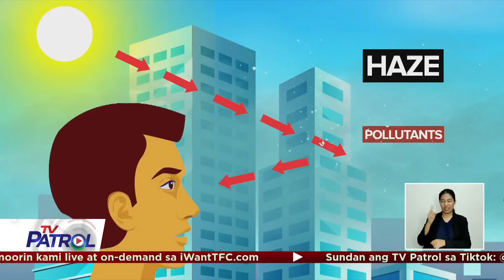Maraming lugar sa bansa uulanin ngayong weekend | TV Patrol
Uulanin ang maraming lugar sa bansa ngayong weekend (Setyembre 23-24) dahil sa iba't ibang weather systems.

May nabuo namang Low Pressure Area (LPA) sa silangan ng Luzon, ngunit hindi ito inaasahang magiging bagyo. Isang pang LPA ang mabubuo rin sa Sabado (Setyembre 23) sa West Philippine Sea.